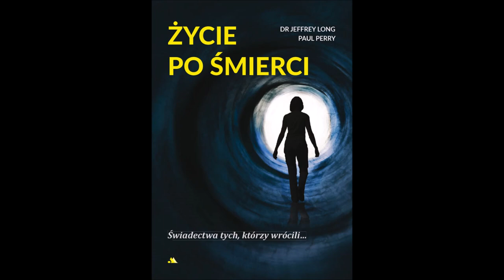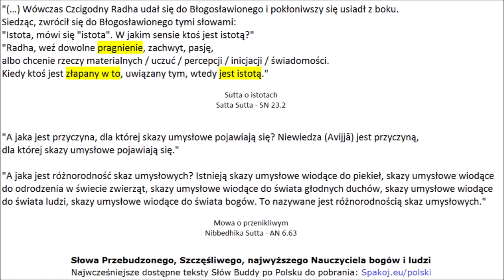PIEKŁO ISTNIEJE :-( Sansara jest realna: piekło, światy zwierząt, duchów, ludzi, bogów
Uwaga! Nie wiem kto jest w piekle, jedynie udostępniam.